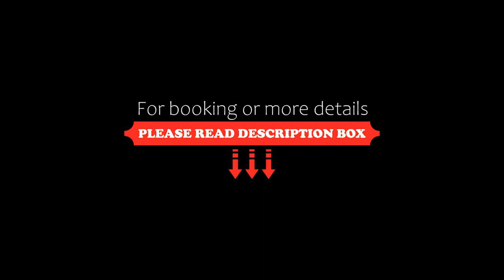Livia Valeria Palace, Rome, Italy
About Property:
You're eligible for a Genius discount at Livia Valeria Palace! To save at this property, all you have to do is sign in.
Located in Rome, 2.8 km from Piazza di Santa Maria in Trastevere and 3.4 km from Synagogue of Rome, Livia Valeria Palace provides accommodation with free WiFi, air conditioning, a seasonal outdoor swimming pool and a garden.
All units come with a seating area, a flat-screen TV and ...
Property Type: Hotel
Address: 8 Via Giacomo Folchi, Gianicolense, 00149 Rome, Italy
Searching For
1. Livia Valeria Palace - Rome - Italy
2. Livia Valeria Palace - Rome - Italy Address
3. Livia Valeria Palace - Rome - Italy Rooms
4. Livia Valeria Palace - Rome - Italy Amenities
5. Livia Valeria Palace - Rome - Italy Offers and Deals
Audio Credit:
Track Title: Blank Slate
Artist: VYEN